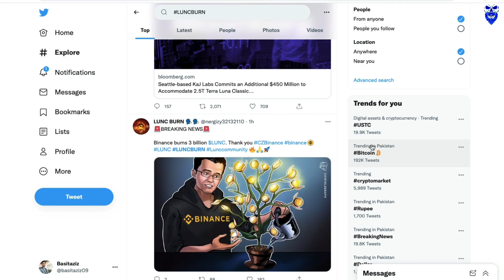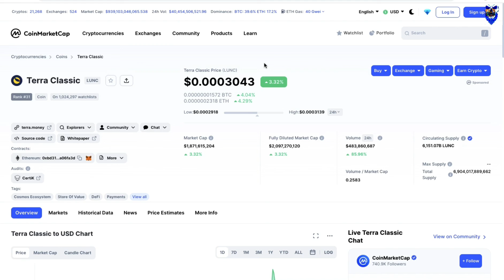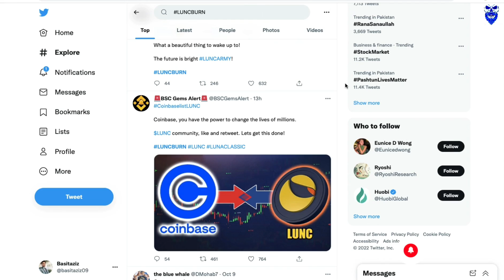Luna classic Ready to 100x profit | ustc crypto news | luna classic burn